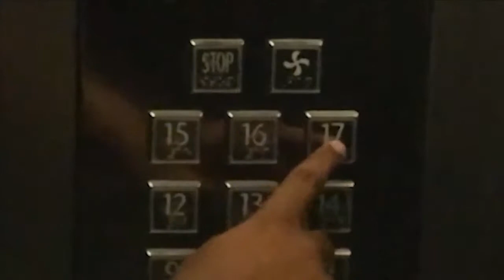SFS Tranquil - Vlog by Serlin Palliyath Part 1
SFS Tranquil at Kodimatha, Kottayam's first high-end residential project by SFS Homes. It is also the first to-be-green residential project in Kottayam with luxury amenities and features. SFS Tranquil is an iconic apartment complex that is spread across 17 floors with 4 bedroom duplexes and 4 & 3 bedroom large super size apartments. Located bang on the 45 meter wide MC Road, it is truly coming up at the most happening location in Kottayam today.